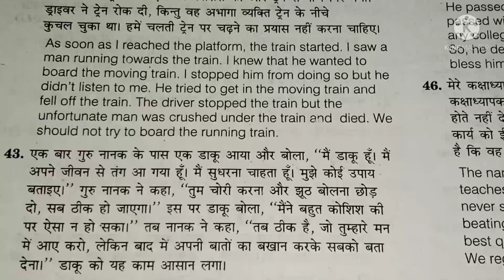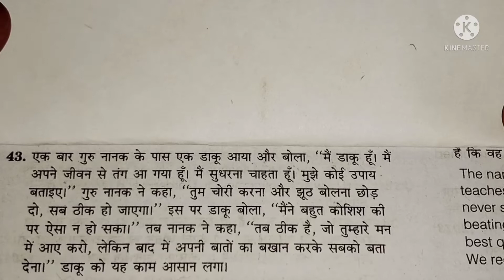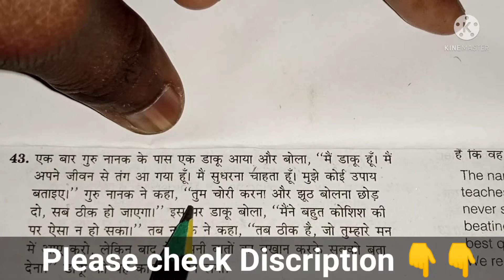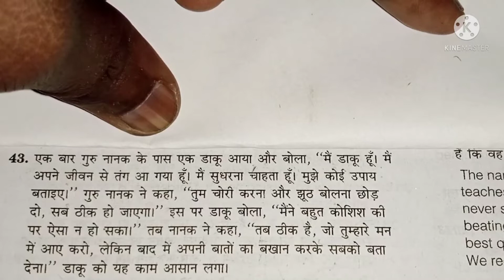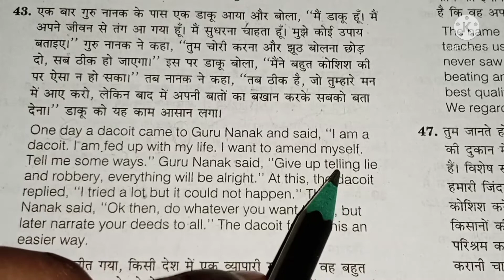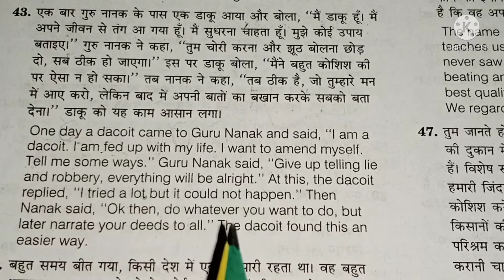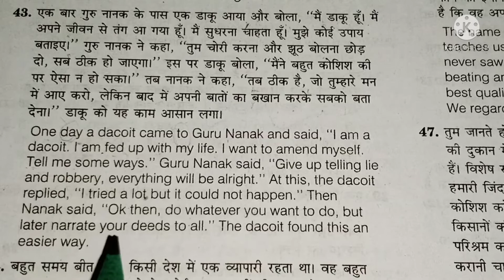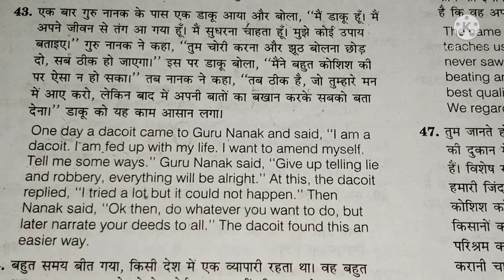English translation for high and intermediate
I'm on Instagram as @shuprabhat87. Install the app to follow my photos and videos.